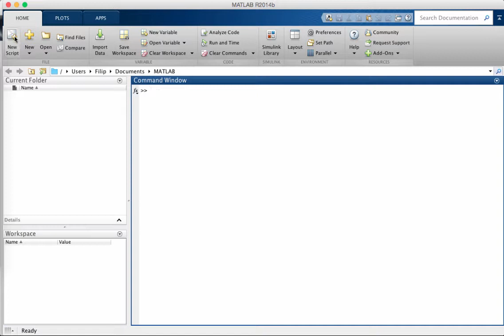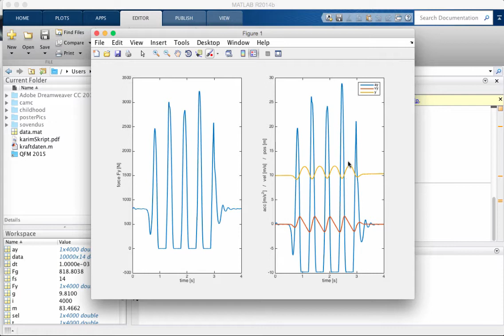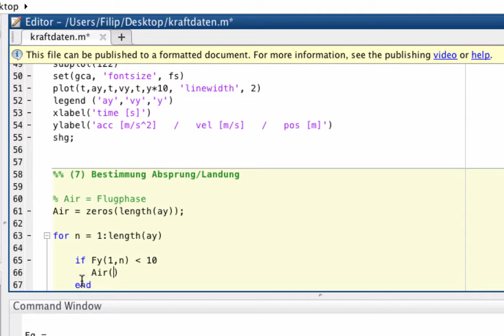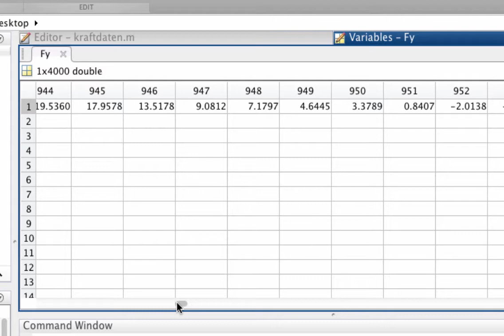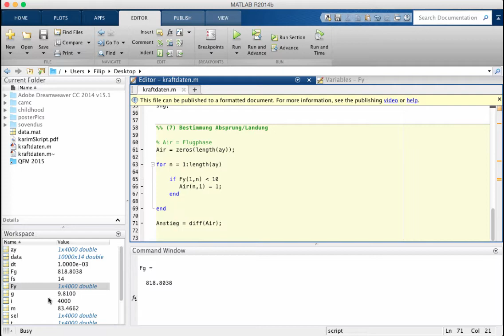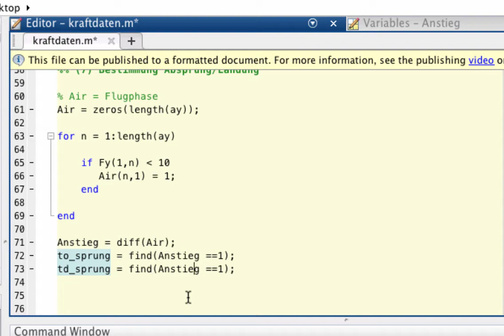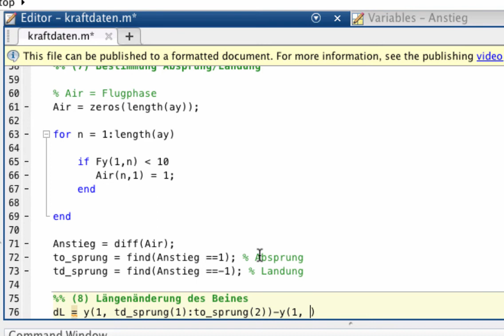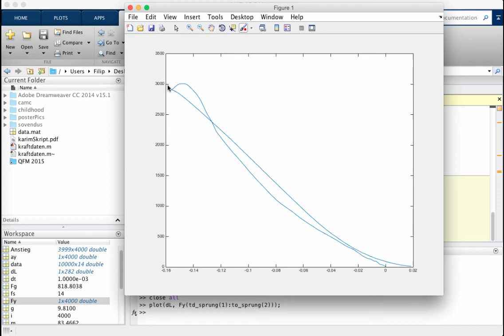IfS-TUD Wiki: BFM3 Beinmodellierung mit MatLab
In diesem Tutorial wird ein Datensatz zum stationären Hüpfen genauer unter die Lupe genommen. Mittels numerischer Integration kann aus dynamometrischen Daten die Bahn des Körperschwerpunktes errechnet werden. Daraus lässt sich die Längenänderung des Beines während des Bodenkontaktes ermitteln.